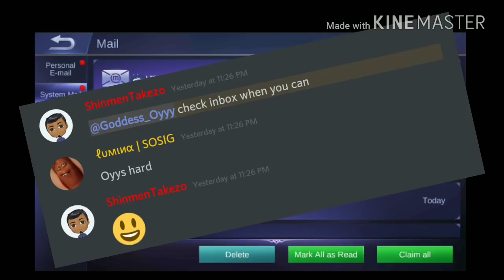I WON A SKIN!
Thank you ShinmenTakezo! ❤️